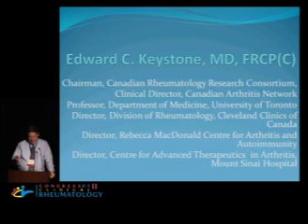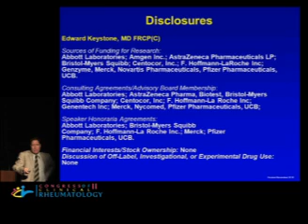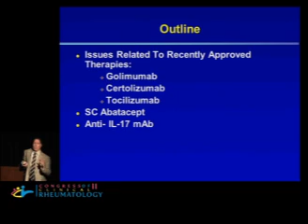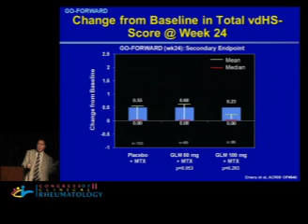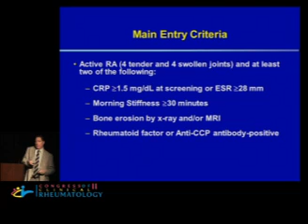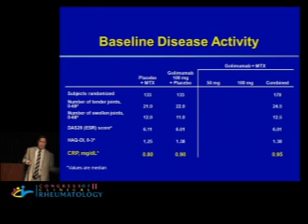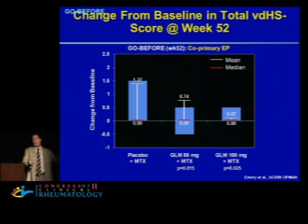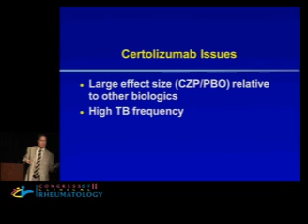Recently Approved and Emerging Therapies For RA - Edward C. Keystone, MD, FRCP